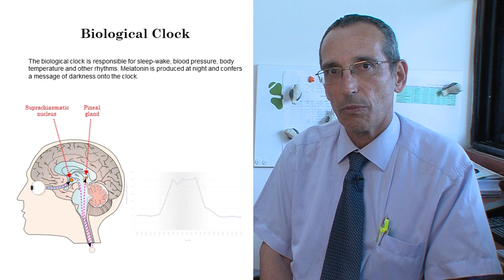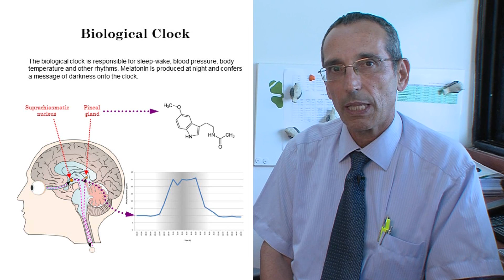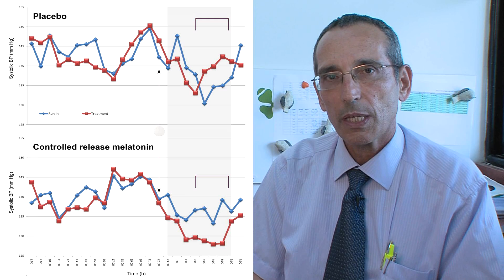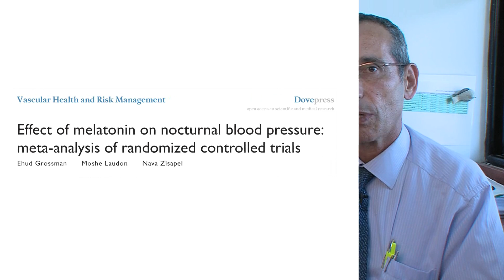Effect of melatonin on nocturnal blood pressure - Video abstract: 24603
Video abstract of paper "Effect of melatonin on nocturnal blood pressure: meta-analysis of randomized controlled trials" published in the journal Vascular Health and Risk Management by Ehud Grossman, Moshe Laudon, Nava Zisapel.

Conclusion: Add-on controlled-release melatonin to antihypertensive therapy is effective and safe in ameliorating nocturnal hypertension, whereas fast-release melatonin is ineffective. It is necessary that larger trials of longer duration be conducted in order to determine the long-term beneficial effects of controlled-release melatonin in patients with nocturnal hypertension.